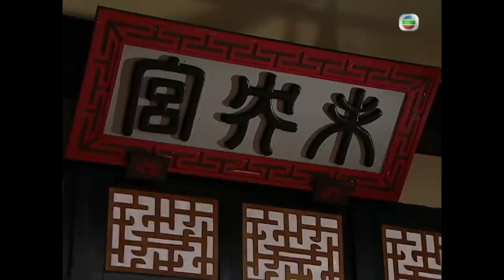TVB傳記劇 | 楚漢驕雄 15/30 | 江華(項羽)自號西楚霸王 | 鄭少秋、江華、張可頤、吳美珩、黎耀祥、蔣志光 | 粵語中字 | 2004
The Conqueror's Story《楚漢驕雄》 (鄭少秋、江華、張可頤、吳美珩、黎耀祥、蔣志光主演): 秦末動盪之世，最矚目的莫於劉邦和項羽。羽有一班賢士良將在身邊，但他剛愎自用，忠良逐一求去，相反邦知人善任。邦妻呂雉空有大志而無實現之望，當她看出邦非池中物便將希望寄託在他身上，羽身邊亦有清麗美女虞姬。